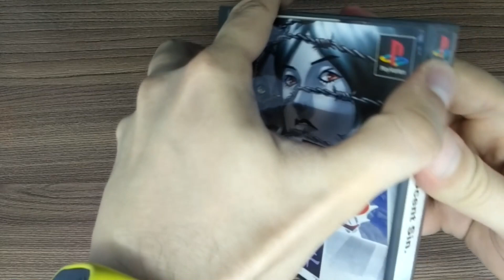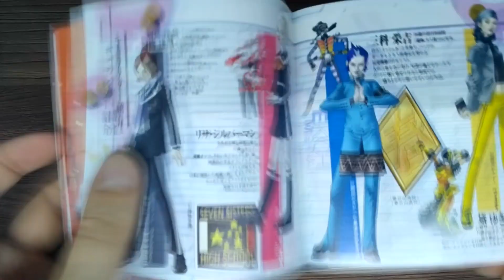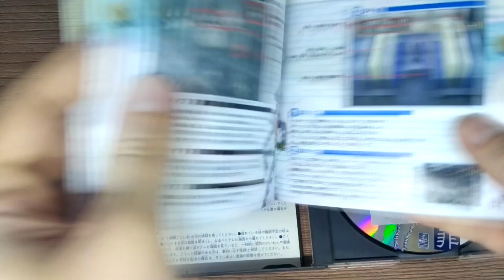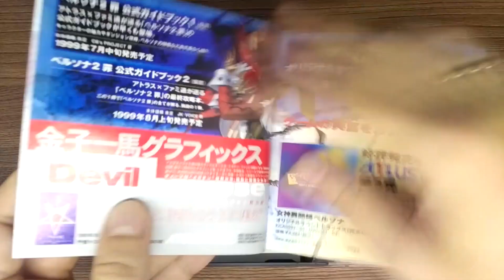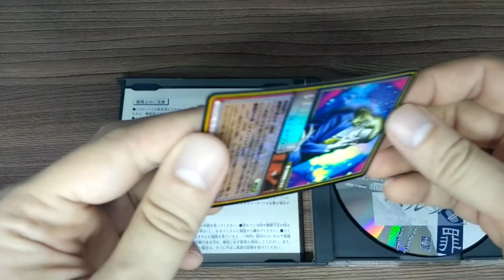Persona II: Innocent Sin. Распаковка Японской версии игры!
Всем привет, представляю вашему вниманию распаковку игры "Persona II: Innocent Sin" от "Atlus".

♦ Немного о сюжете игры

Сюжет игры разворачивается вокруг старшеклассников Тацуи Суо, Лизы Сильверман и главаря банды "Кассугуяма" Эйкичи Мишины, которые, переживая клиническую смерть, попадают в астральное королевство, правит которым некий Филемон. Последний награждает их способностью вызывать Персону - мистическое альтер-эго, наделенное магическими силами. Завязка игры такова: по городу ходит слух, что если позвонить со своего мобильного телефона на свой же номер - явится некий Джокер, который, исполнит любое желание. Но если человек не сможет четко сформулировать свое желание - Джокер забирает его "жизненную энергию", оставляя пустую оболочку под названием "Теневая личность". Главные герои вызывают Джокера. Тот, говорит им, что они сделали с ним нечто ужасное в прошлом. Но поняв, что школьники не узнают его, приходит в ярость. Дав клятву отомстить, Джокер исчезает, оставляя ребят в недоумении и жаждой вновь встретиться с ним.

Так чем же мы тут занимаемся?! А мы занимаемся тем что проходим крутые игры с хорошим графоном, сюжетом и отличной историей, а так же я рассказываю о манге, аниме ее создателях, и делаю распаковки на мангу и фигурки!

На канале Дурацкий Крутой распаковка игры Persona II: Innocent Sin. Играли ли в Persona II: Innocent Sin ?

Here you can find game Ginga Persona II: Innocent Sin & Persona II: Innocent Sin - best game
Story, game, overview,  2020
✔ Каналу на РаЗвИтИе
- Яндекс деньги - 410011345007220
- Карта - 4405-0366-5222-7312